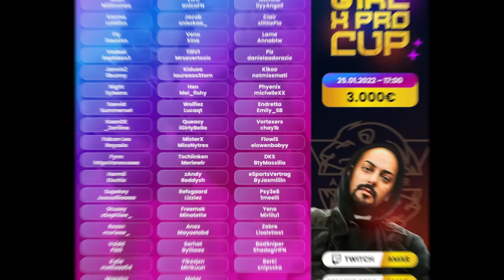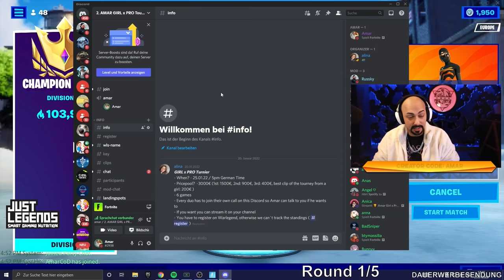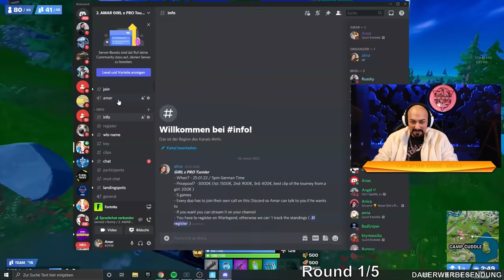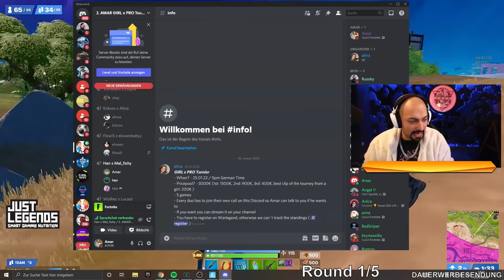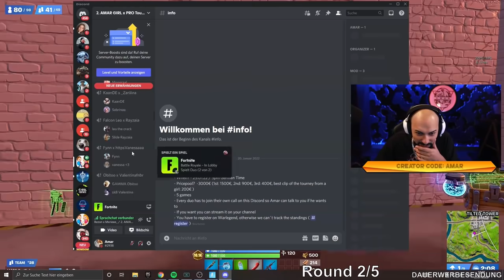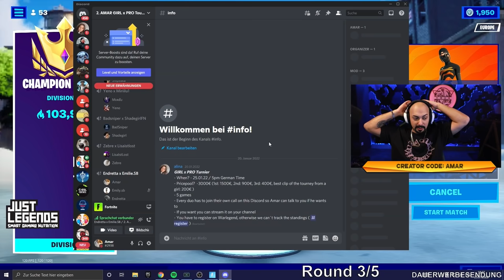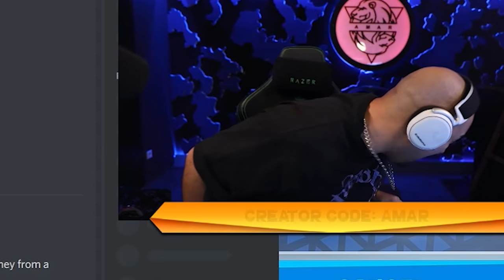Dieses MÄDCHEN IST BESSER ALS REZON & VADEAL? * | Girl X Pro Cup Teil 1